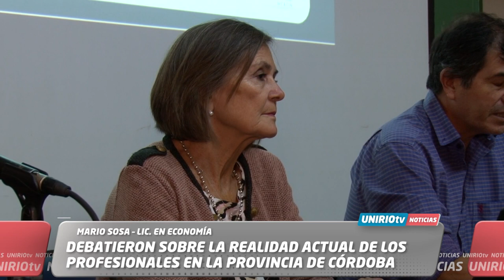DEBATIERON SOBRE LA REALIDAD ACTUAL DE LOS PROFESIONALES EN LA PROVINCIA DE CÓRDOBA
MARIO SOSA – LIC. EN ECONOMÍA